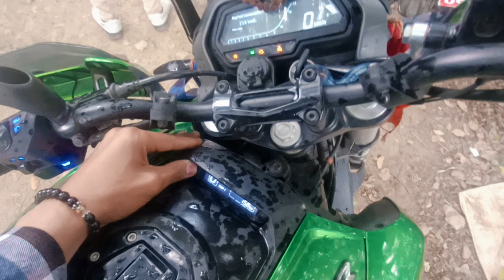[Vlog #19] - Ride to kritipur suspension bridge | x- pulse vs Domi || Dikshant Devkota